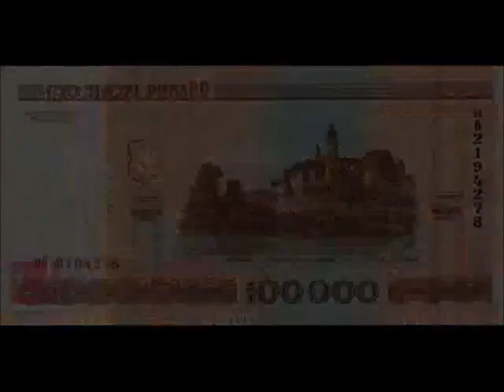Саша Варламов - первое интервью после тюрьмы